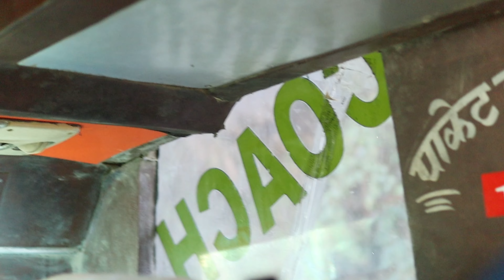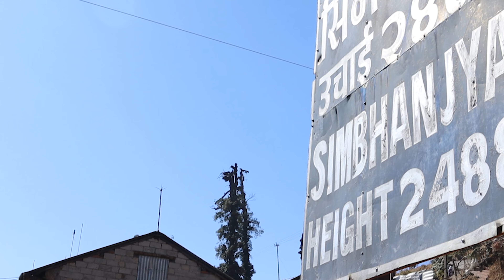Project Namtar 5 Documentary